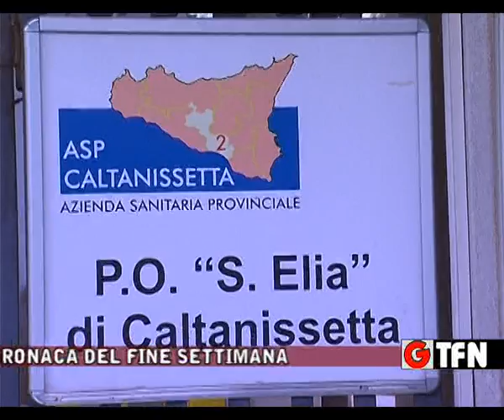LA CRONACA DEL FINE SETTIMANA